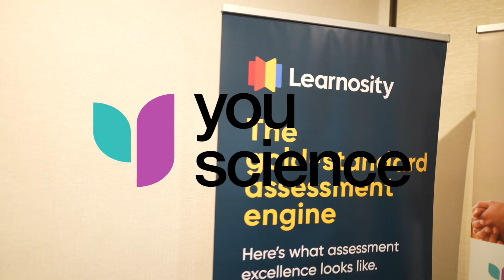Build vs buy: a fireside chat with Edson Barton and Gavin Cooney | ASU+GSV 2023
To build or to buy: that is the question 🎭 And it’s the question that the CEOs of Learnosity and YouScience, Gavin Cooney and Edson Barton, explored in-depth at the ASU+GSV Summit 2023.

Sharing insights from firsthand experience, this fireside chat focused on the key deciding factors behind the strategic decision to build software in-house or to license it from a vendor.

Contemplating a build versus buy decision right now?🤔 Check out our whitepaper on the topic to accurately estimate the costs of your unique project and plan with purpose